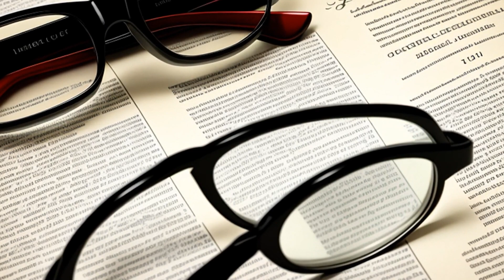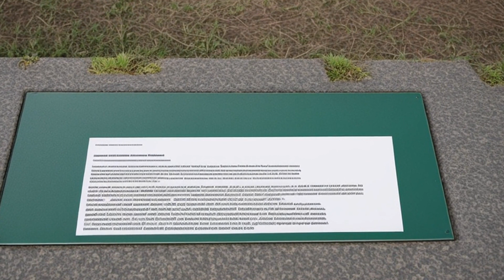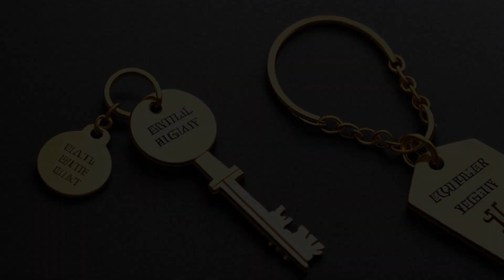Shaw v. Reno (1993) Overview | LSData Case Brief Video Summary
As a result of the 1990 census, NC became entitled to a 12th seat in the House of Reps. The voting population of NC is ~ 78% white, 20% black, and 1% native. (remaining 1% asian)The black population is relatively dispersed → black people constitute a majority in only 5 of the state’s 100 counties The 2 districts formed to be majority black people are very irregularly shaped. The general assembly of NC enacted a reapportionment plan that included one majority-black congressional district. After the US attorney general objected to the plan pursuant to §5 of the voting rights act (voting changes require approval of attorney general or DC district court; changes may not deny or abridge right to vote on account of membership in a minority group), the general assembly passed new legislation creating a second majority-black district. Shaw (appellant) contends that the plan contains district boundary lines of dramatically irregular shape, and constitutes an unconstitutional racial gerrymander (manipulation of boundaries of an electoral constituency so as to favor one party or class)

Shaw v. Reno (1993)
Supreme Court of the United States
509 U.S. 630